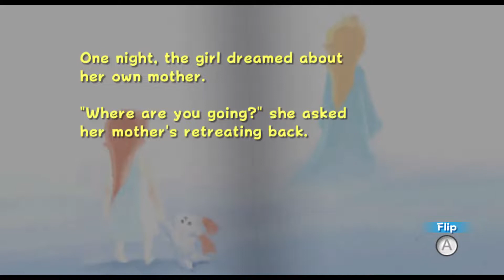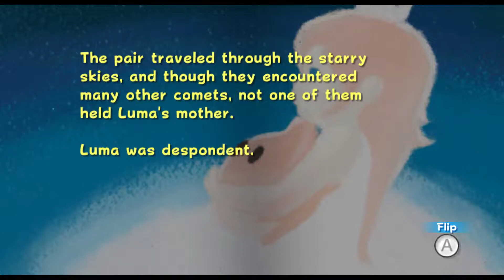Super Mario Galaxy - Bubble Breeze Galaxy ,,Through the Poison Swamp”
0:00 Start, Storybook
2:07 Bubble Breeze Galaxy